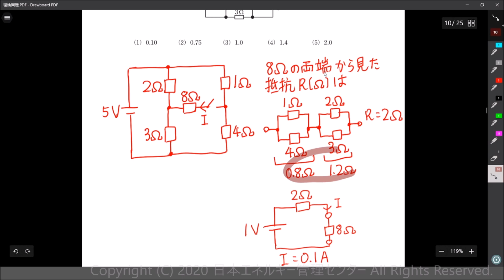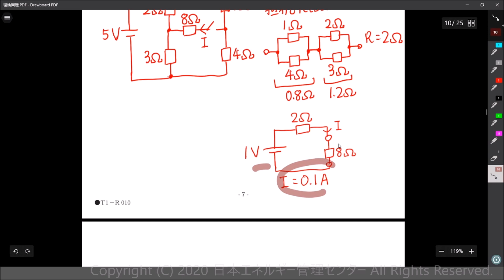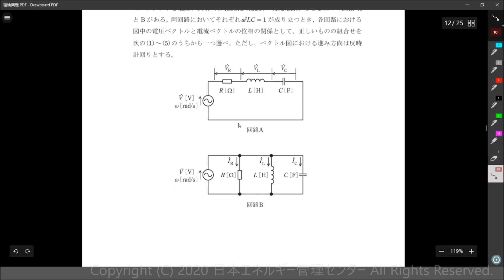【こうすれば解けた！令和２年度 電験三種問題解説】理論 問7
令和２年度 電験３種 理論問7の問題解説です。

図で惑わされがちですが、実はサービス問題と言えるブリッジ回路の計算問題です。

問題については、電気技術者試験センター様HPからダウンロードすることが出来ます。